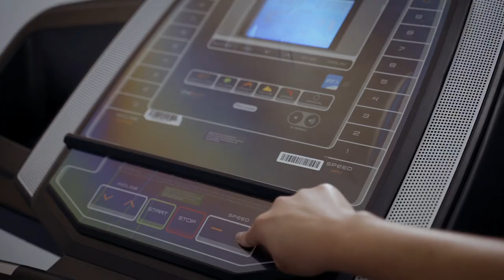SPA COMERCIAL Transformación de fea a sexy - RafaelPedroza &